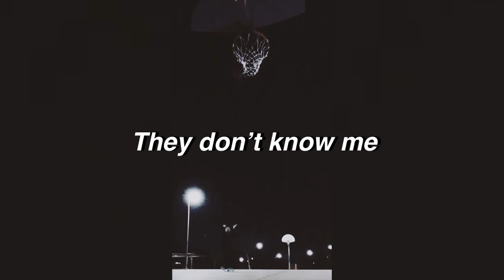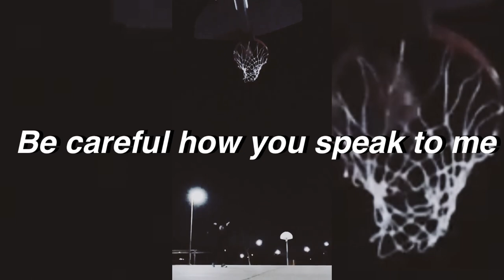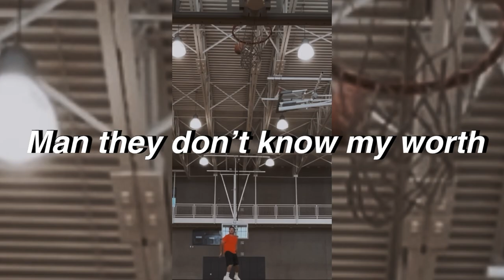LA Odyssey - "PUT IN WORK" (Official Lyric Video)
I'm going to put together a music video with all of my supporter's videos of them PUTTING IN WORK! That can be working out, skating, playing a sport, ANYTHING. I'd love for you to participate!

Lyrics:
For all y’all thinking I’m done
I ain’t finished
Y’all witnessing the one
Currently living
You just jealous
Because you ain’t got a vision
Wishing that you could be me
But you isn’t
Listen
I’m the one putting in work
Got my shirt drenched
Full-time player
Don’t miss layups
I don’t know a bench
Ten toes down
Shoutout God
Got my soul pledged
I just keep getting better
Put me to the test
Nah
They don’t know me
Saying that you next up
Better show me
Faking all them lyrics you a phony
One and only LAO
Try to clone me

I ain’t ever gon stop being me til they put me in the dirt
Yeah
321
Put in work
They gon keep talking blah blah blah
Man they don’t know my worth
Yeah 321

Like it’s a 9 to 5
Thinking that I’m tryna blend in
Man they don’t know my drive
Stand out
That’s my goal
Only true vibes
I could die as soon as tomorrow
Gotta live right
Wow
I could blow up any day now
Be careful how to speak to me
I don’t play round
All these artists play pretend on a playground
I let my grind talk
Nothing to say now

So I’m done
With all the nonsense drama
The circle smaller than ever
That’s on my mama
I learned who I really am through the trauma
That’s why nowadays I move how I wanna

Yeah
321
Put in work
Yeah
Yeah
321
Put in work
Yeah
321

Music video by: LA Odyssey
Performed by: LA Odyssey
Written by: LA Odyssey
Produced by: LA Odyssey
Mixed by: LA Odyssey
Mastered by: LA Odyssey